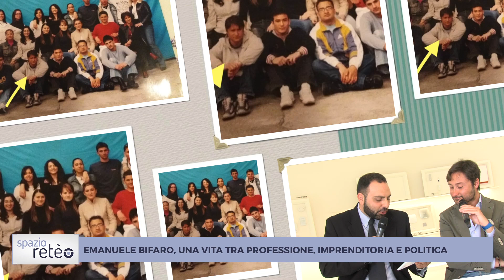Spazio reteo con Emanuele Bifaro parte2